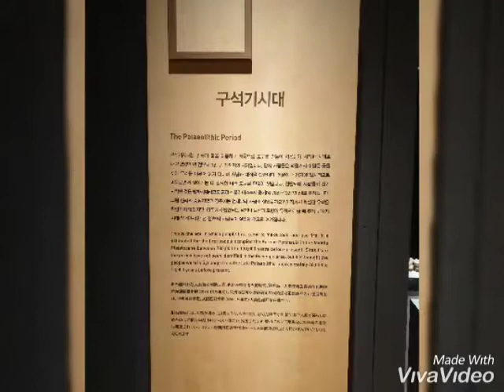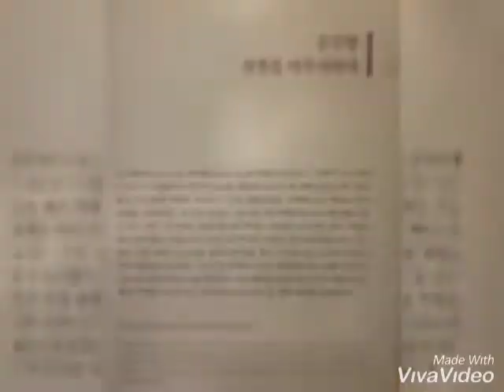2019.12.22 사랑하는 귀한딸 국립경주박물관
사진을 찍어도 된다기에 나중에 예림이 기억을 돕기위해